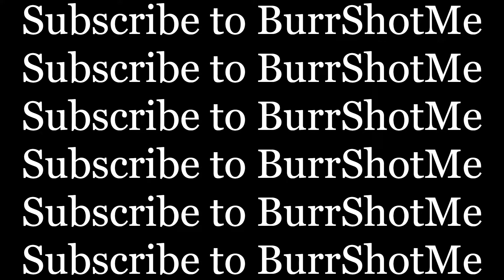Did Dream FAKE his SPEEDRUN??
This video is satire by the way.

Today, I expose Dream for who he really is. Did Dream fake his speedrun? Today you’ll find out. I went through minutes, if not seconds, of Dream minecraft streams to uncover the mystery of if Dream legitimately beat the game.

It means a lot especially since this is a small minecraft channel, but guess what? THE GRIND DON'T STOP!! EVER!!! So if you have enjoyed this video, maybe you’d like to...

Yoshis Woolly World - Yarn Yoshi Takes Shape!

Not Dream SMP / Dream Minecraft Server or Minecraft, but Lava Rises or any other fun challenge like that. No speed run / speedrunner of Minecraft or a Minecraft 100 players video, basically this isn’t a minecraft but challenge video. This is where I expose Dream. I prove to the world that Dream may not actually be a speedrunner but instead a very familiar face.

This is no Dream Vs Technoblade Duel, nor is there Wilbur Soot, Tommyinnit or President Tubbo on the DreamSMP. There are no funny games like cool plugins, or minecraft manhunt vs speedrunner, IT'S JUST ME TALKING!! THERES ACTUALLY VERY LITTLE MINECRAFT!!!

Edited by ME HAHAHA I DID ALL THE WORK AND I TAKE ALL CREDIT